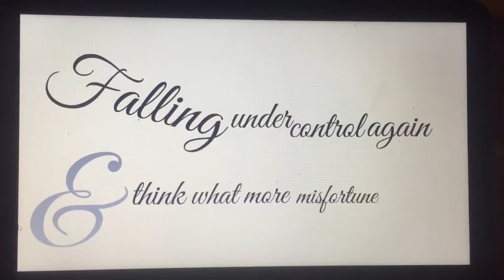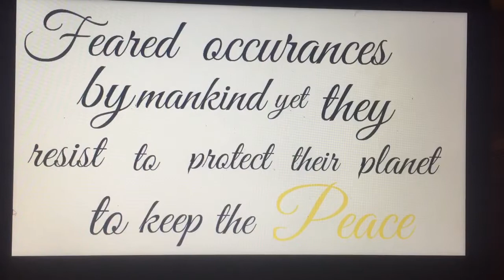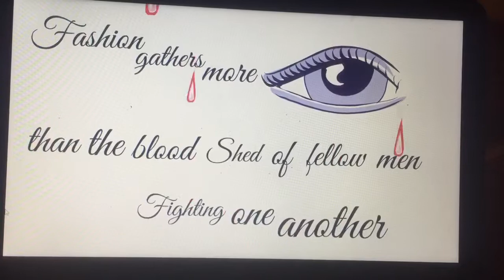Allingham kinetic short film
In snow by William Allingham, analysed and interperated into a poem of my own, the poem is based entirely on William allinghams 'in snow' and is the sole inspiration for my - O'Mother Nature -